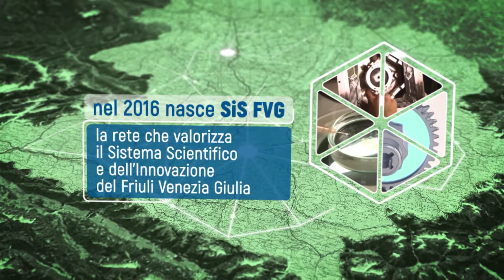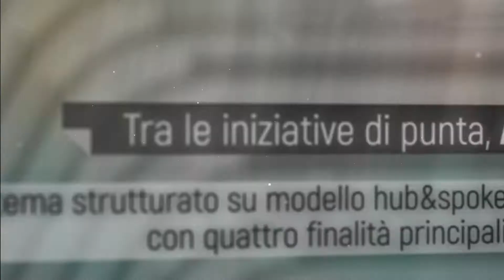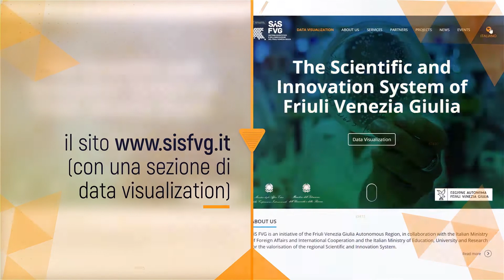SiS FVG - Il Sistema Scientifico e dell'Innovazione del Friuli Venezia Giulia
Rappresenta, dal 2016, l’iniziativa di networking di 18 istituzioni di ricerca con sede in Friuli Venezia Giulia.